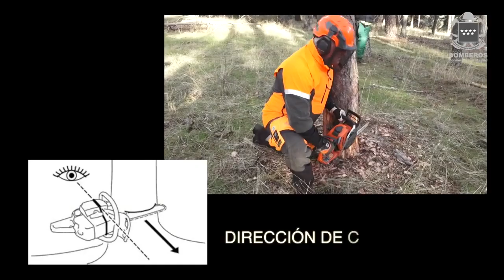MT07.- La Motosierra. Técnicas habituales de apeo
Manejo de Motosierra